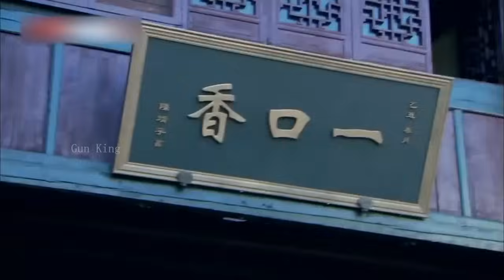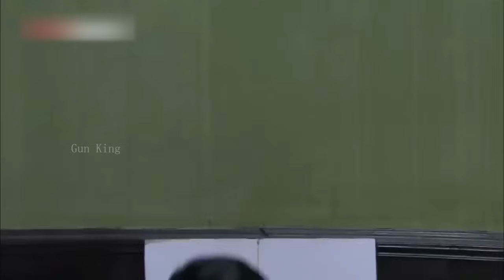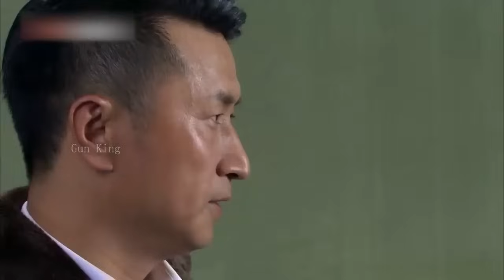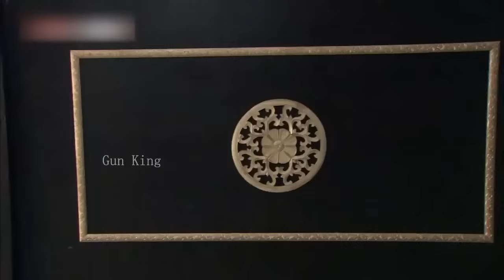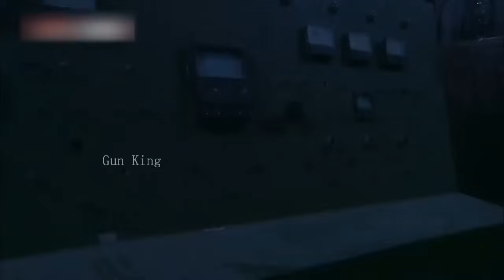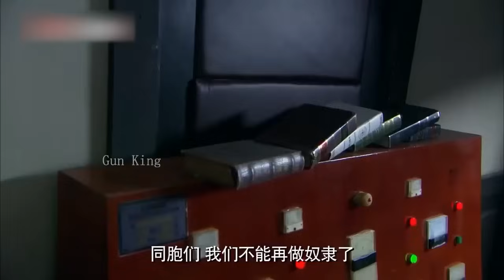【功夫電影】中國女特工狂殺500日本士兵，竟還毫發無損全身而退 ⚔️ 抗日 MMA | Kung Fu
LLTZZ

Gun King - 无敌枪王#抗日#⚔️MMA Fighter Kung Fu#PREMIERE#特种兵#囚犯#狙击手#中國功夫#少林功夫#中国电视剧#监狱#擂台比武#Kung Fu#shaolin kong fu#武侠片#玄幻#激战#Gunfight Anti-Japanese War Anti-Japanese War Tactics Kung Fu Master#Chinese-Kungfu#空手道#武士# HD movies#Chinese Kongfu#kickboxing#MMA#New Chinese Action Film 2024#fighting game#kung fu master#天龙八部#武俠電影#電影#Gun King#Action Movie 2024#Powerful Action Movie 2024#gun king